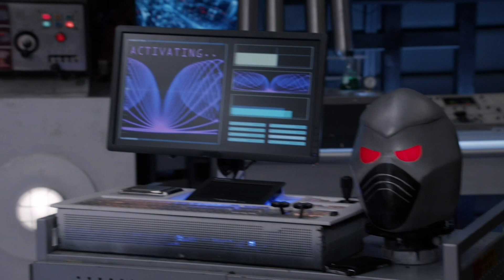Los Thundermans | ¡Plan de rescate! | Nickelodeon en Español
¡Nuestros héroes necesitan un plan de rescate!